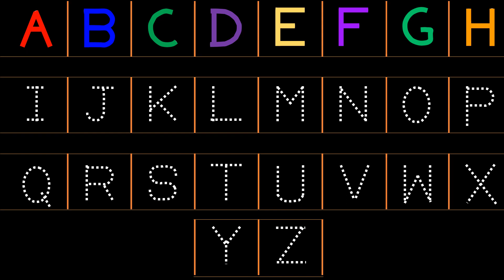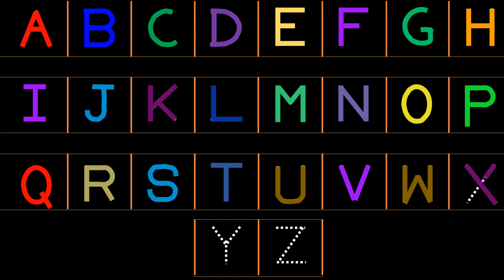A For Apple - B for ball -C for cat| ABC Alphabet-ABCD Alphabet | A to Z letters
தமிழ் உயிர் மெய் எழுத்துக்கள்|lean Tamil alphabets|ueir mei elzuthukkal |கஙசஞ|prinit

0. தமிழ்  உயிரெழுத்துக்கள் அ - ஃ
    வார்த்தைகள்

1.உயிரெழுத்துக்கள்-அ

2.உயிரெழுத்துக்கள் - ஆ

3.தமிழ் உயிரெழுத்துக்கள் - இ

4.உயிரெழுத்துக்கள் - ஈ

5.உயிரெழுத்துக்கள் - உ

6.உயிரெழுத்துக்கள் - ஊ

7.உயிரெழுத்துக்கள் - எ

8.உயிரெழுத்துக்கள் - ஏ |

9.உயிரெழுத்துக்கள் - ஐ

10.உயிரெழுத்துக்கள் - ஒ

11.உயிரெழுத்துக்கள் - ஓ

12.  உயிரெழுத்துக்கள் - ஔ

13.அ முதல் ஒள வரை

 14.உயிர்மெய் எழுத்துக்கள் "க ங ச ஞ"

மெய் எழுத்துக்கள்

1.இரண்டு எழுத்து சொற்கள்

2.வடிவங்கள்

3.குறில் எழுத்துக்கள்,நெடில் எழுத்துக்கள்

4.ஔவையாரின் ஆத்திசூடி

5.சமூக உதவியாளர்கள்

6.நம் நாட்டு தலைவர்கள்

7.ஒன்று யாவர்க்கும் தலை ஒன்று/

8.விலங்குகளின் கர்ப்ப காலம்

9.உயிர்மெய் எழுத்துக்கள்

10.விலங்குகளின் இருப்பிடம்

11.விலங்குகளின்  இளமை பெயர்கள்

12.பண்ணை விலங்குகள்

13.பறவைகள் மற்றும் விலங்குகளின் ஒலிகள்

14.நம் நாட்டின் தேசிய சின்னங்கள்

15.போக்குவரத்து வாகனங்கள் மற்றும் ஒலிகள்

16.மனித உடல் உறுப்புகள்

17.அறுசுவைகள்

18.செல்லப்பிராணிகள்

19.கணித சின்னங்கள்

20.பறவைகளின் பெயர்

# உயிர் எழுத்துக்கள்